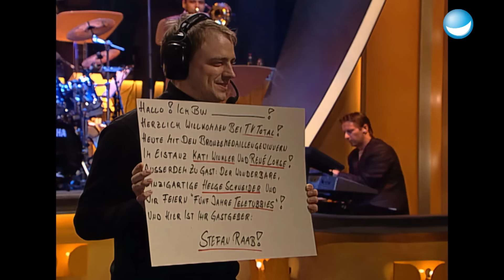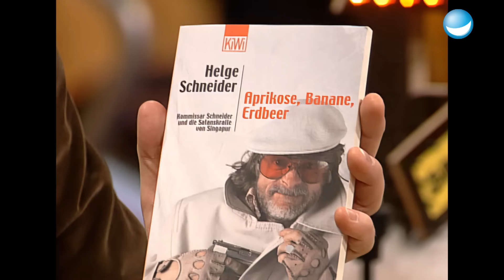5 Jahre Teletubbies das Jubiläum! | TV total | Ganze Folge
In dieser besonderen Episode begrüßen wir die talentierten Eistanz-Champions Kati Winkler und René  Lohse, die stolze Träger der Bronzemedaille sind. Taucht ein in ihre faszinierende Welt des Eistanzes und erfahrt mehr über ihre beeindruckenden Erfolge. Als besonderer Höhepunkt gesellt sich der einzigartige Entertainer Helge Schneider zu uns ? ein Künstler, der mit seinem einzigartigen Stil begeistert. Die Atmosphäre ist geladen, denn wir feiern auch das fünfjährige Jubiläum der Teletubbies. Freut euch auf eine unterhaltsame Mischung aus Sport, Kunst und Nostalgie!